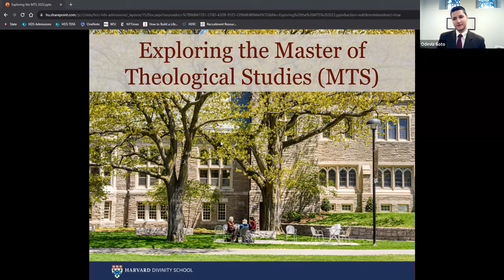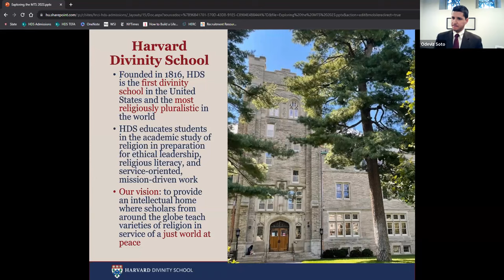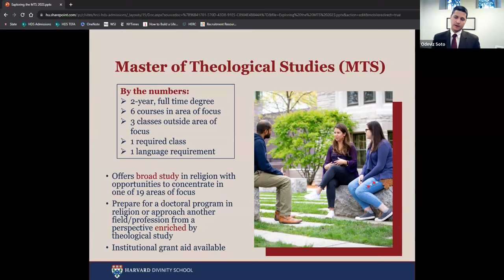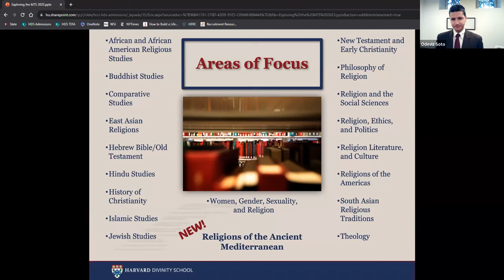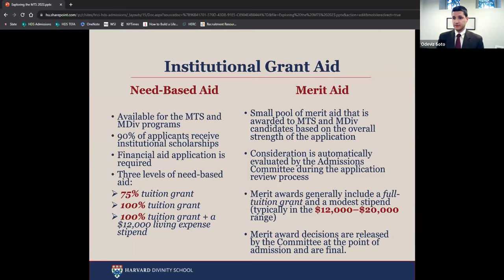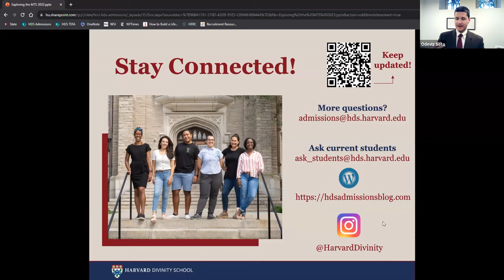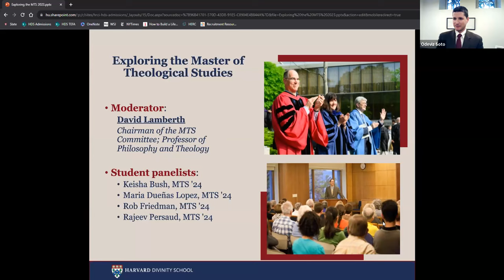Exploring the Master of Theological Studies Degree | Harvard Divinity School Admissions 2024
Tune into hear David Lamberth, Professor of Philosophy and Theology, and Chairman of the MTS Committee, and a panel of current Master of Theological Studies students to learn more about the MTS program at HDS. This versatile, two-year degree that offers broad study in religion with opportunities to concentrate in one of 19 areas of focus. Students enroll to prepare for a doctoral program in religion or related discipline, or to approach another field or profession, such as law, journalism, public policy, education, arts, or medicine, from a perspective enriched by theological study.